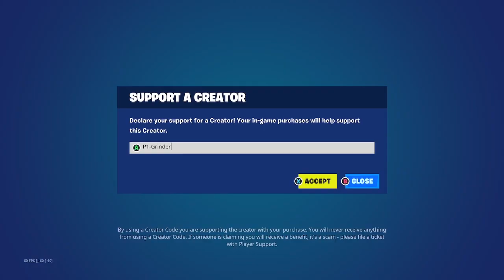Fortnite: ItemShop 1/3/2023 (March crew pack is here!)